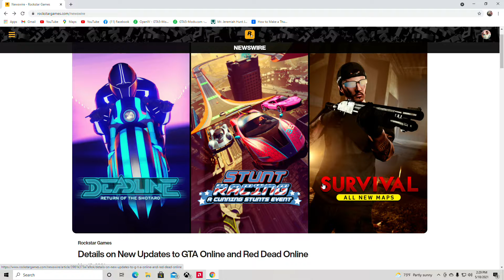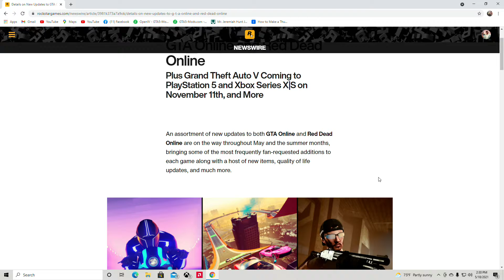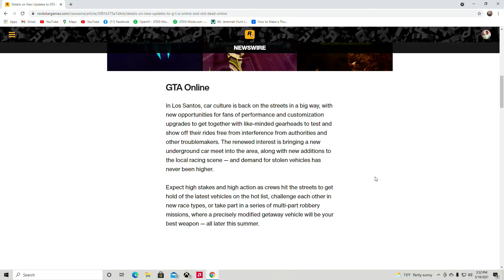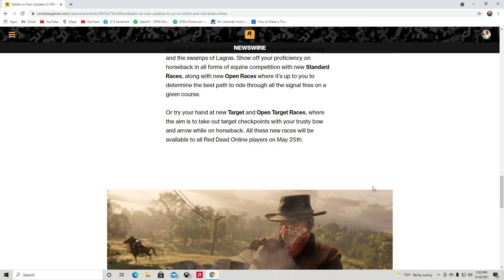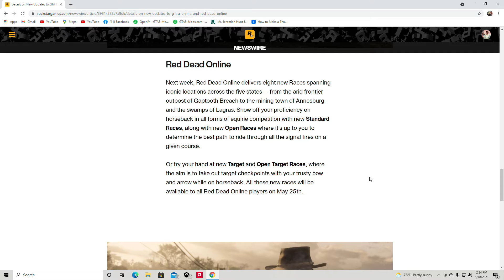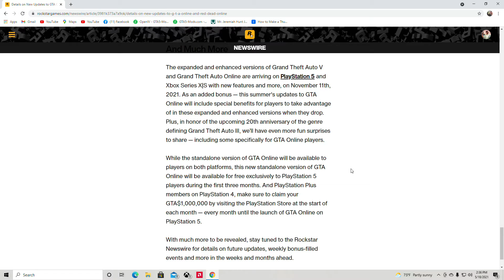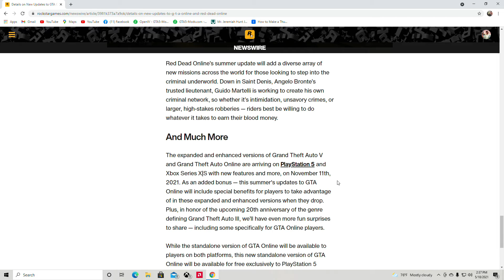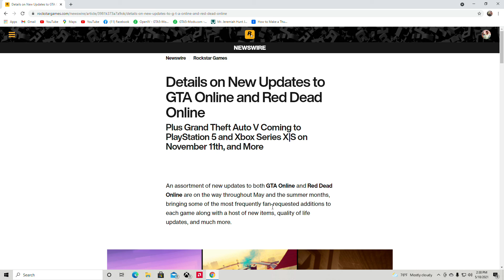Gta 5 Summer DLC Update Details for GTA Online and Red Dead Online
Plus Grand Theft Auto V Coming to PlayStation 5 and Xbox Series X|S on November 11th, and More. Reference to all information in link.